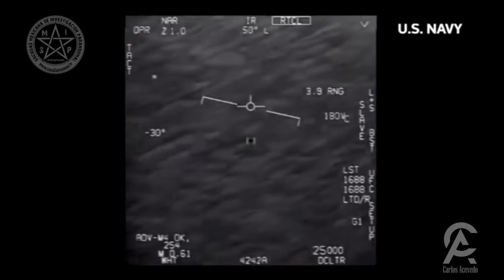JAPÓN se prepara para una eventual GUERRA contra los OVNIS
el gobierno japonés anuncia que va a implementar protocolos en el caso que llegue a pasar una invasión extraterrestre